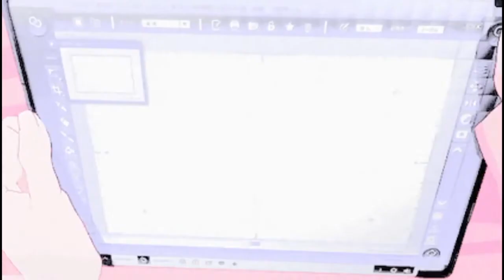nextton - Aesthetic (AMV)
Produced by DeeTons

LYRICS:
A ring on my finger
My phone on the charger
Misery has impact on my emotions
Every lady is giving off
Giving off a gold-digger vibe
Trust me you do not want to get engaged
Get engaged
Get engaged
Emotions
Emotions
Emotions